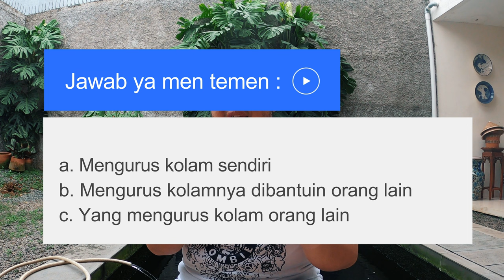Cara Mudah Merawat Kolam Ikan Koi & Membuatnya Terlihat Kinclong Terus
THE RYANS.
selamat bersenang senang, assalamualaikum!
511
Koi89